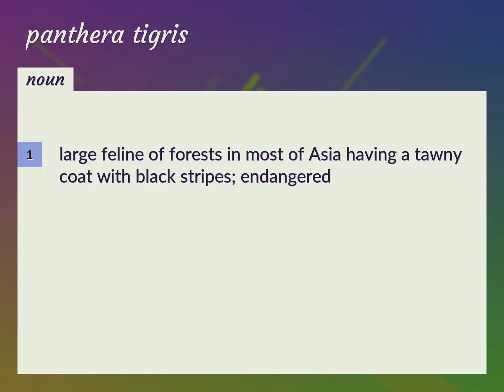Panthera tigris | meaning of Panthera tigris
What is PANTHERA TIGRIS meaning?